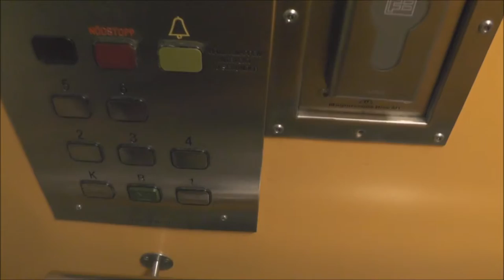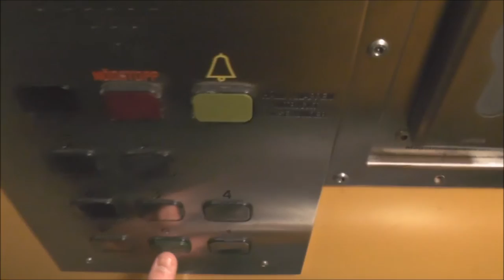KONE traction elevator modernised by Magnusson @ Drottningholmsvägen 26, Stockholm